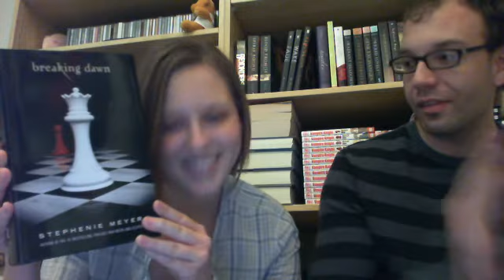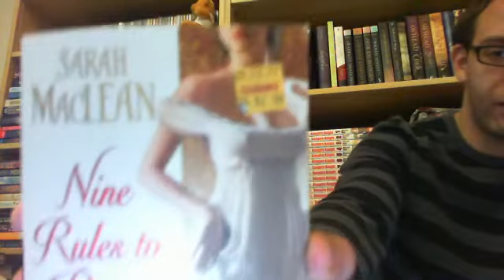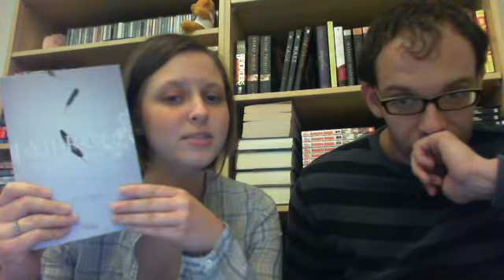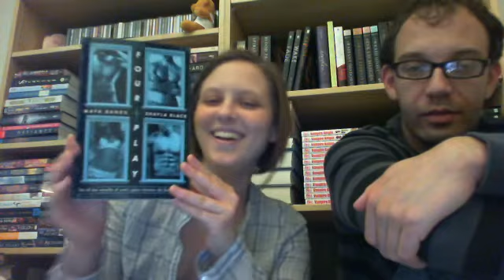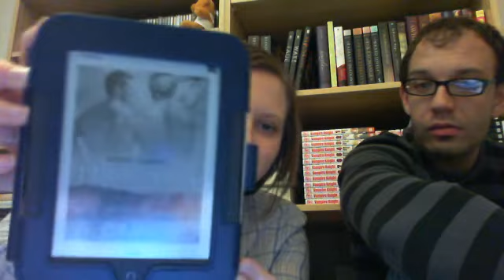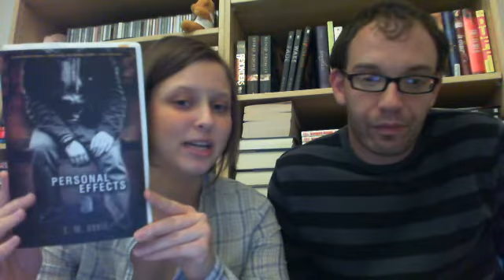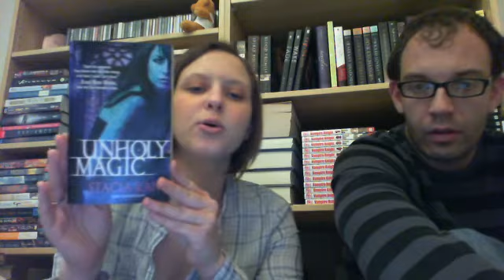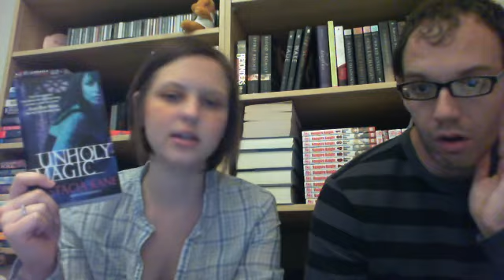Alexa's Top 10 of 2012